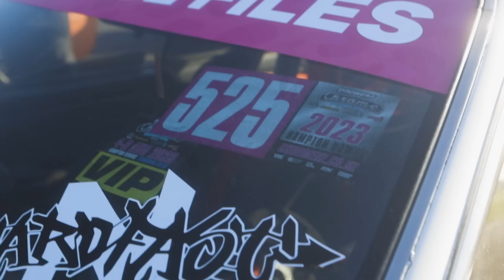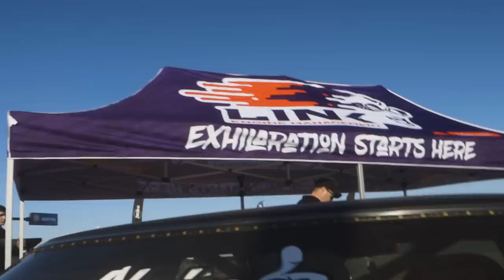THEY STOLE THE C33 LAUREL?!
The boys take over the vlog while we venture in the states! Watch along as they showcase Chrome Horsepower Festival 2023 - with action from the cruise sessions in Steph's fresh C33 Laurel, the skid pan, and showing off some of the next-level builds that were on display!